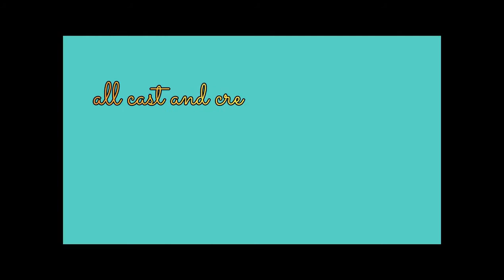Best Of 2020